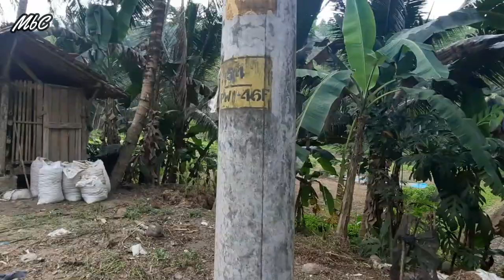JALAN JALAN KE WADUK KEDUNG PENGILON GIRIGONDO PITURUH PURWOREJO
Untuk mempopulerkan Potensi Wisata di Purworejo oleh karena itu Kita ekspos Destinasi wisata yang ada di Purworejo yakni Waduk Kedung Pengilon yang terletak di Dusun Kalimeneng Desa Girigondo Kecamatan Pituruh Kabupaten Purworejo. Saksikan Petualangan Kita ya.